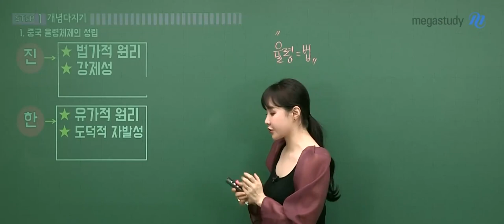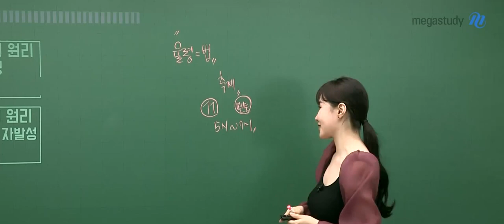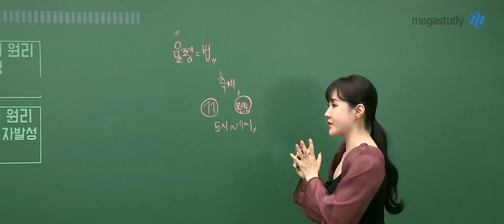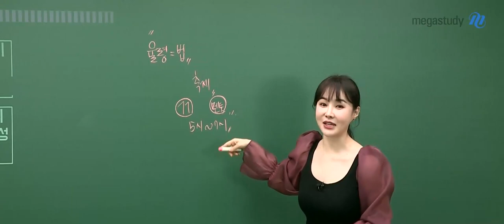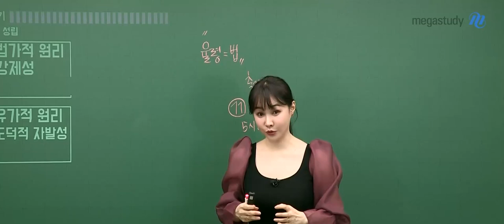[메가쌤 짤 - 역사 이다지T] 다지쌤의 멘토쌤과의 일화!